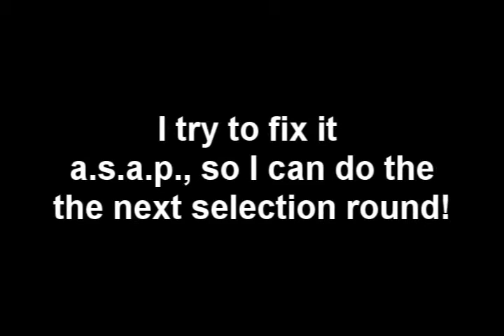Beyonce`s Destiny`s Child Medley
Hey evrybody, this is a video to let you all know, that I`m back in the game.
Knee still not 100% ofcourse, but it is getting better everyday. I wanna thank you all for your kind words during my absence.Well here is new video for you to enjoy...

Whuataaaaah !!

Sacha